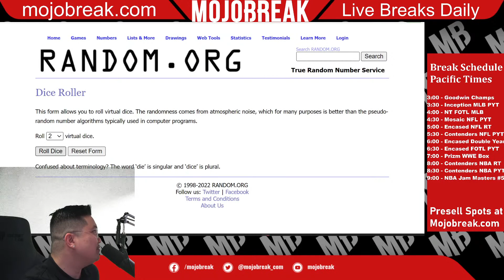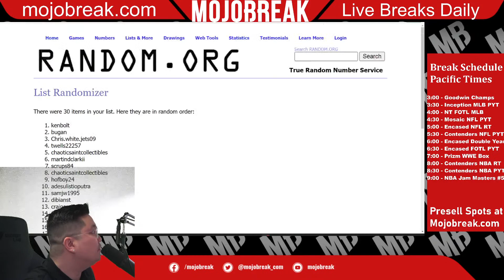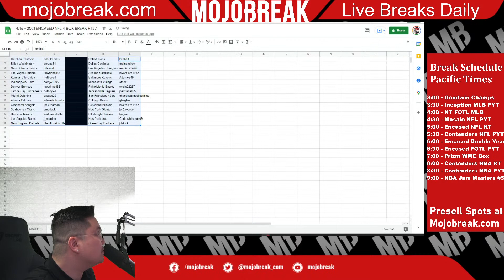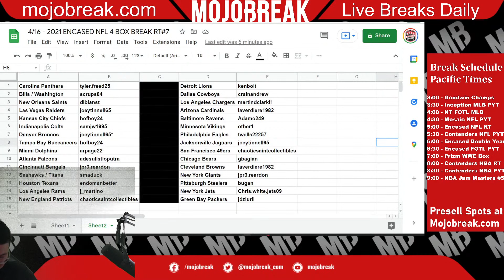Draw Results - 2021 Encased Football Hobby 4 Box Break RT #7 - 04.16.22